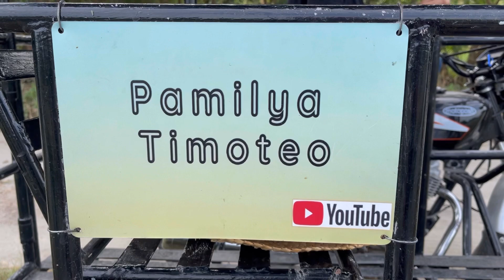Buhay Probinsya - Malapit na ang anihan ng Tilapia | Kambing, inubos ang kamatis - Guagua, Pampanga